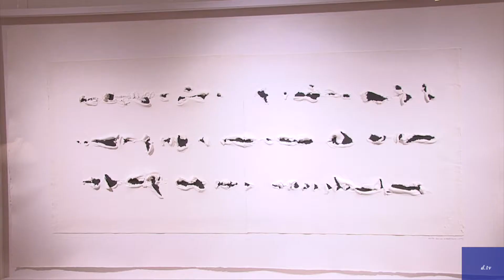Alberto Bañuelos: Piedra y Papel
Nueva exposición de este artista burgalés que recupera, de alguna manera, los lienzos que abandonó hace 35 años sin renunciar, por supuesto a la escultura de esas piedras a las que, como él reconoce, se enfrenta como un egipcio en la época de las pirámides.